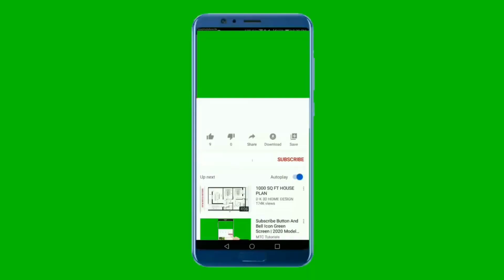What is the Pashto Name of Allah || by BMIK Official // Motivational video